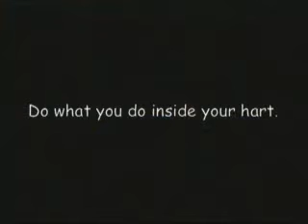Home by the sea - Genesis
Home by the lake at Saint-Joseph-du-Lac